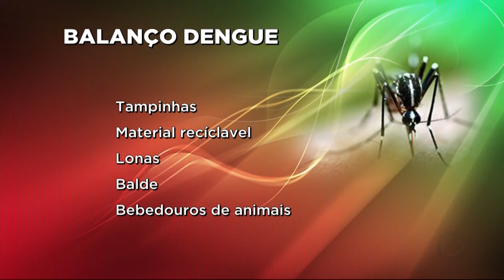BG - Guerra Contra a Dengue - 29-12-2016